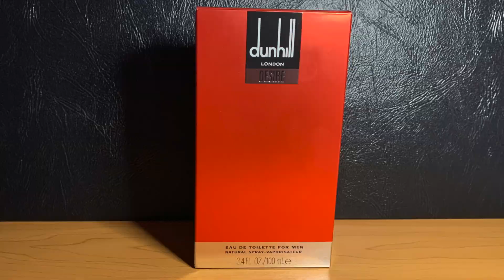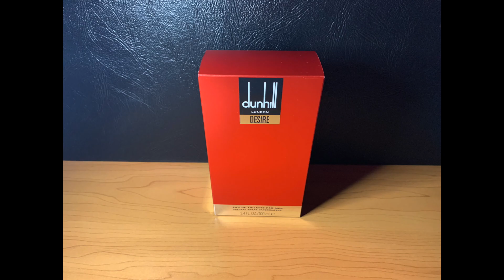Desire By Dunhill ||| Perfume Unisex ||| Opinión Personal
Desire By Dunhill

Un perfume elegante dulcesito pero a la vez fresco. Usalo si quieres destacar!!!

Para tener una buena vibra sigue nuestra lista de Ritmos para el Gym e ir de Viaje ; )